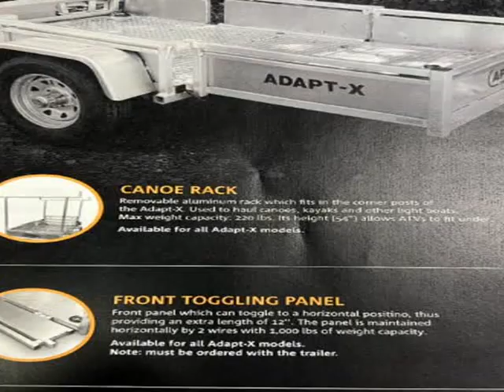2022 Apogee Adapt-X X400 (san ramon, California)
East Bay Trailers
2001 omega  road
san ramon